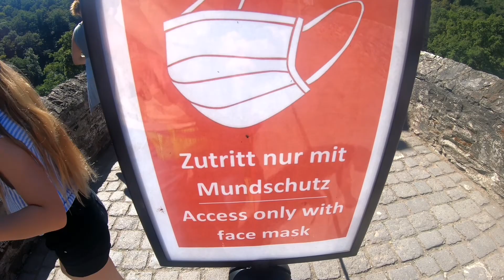Burg Eltz - Tysklands smukkeste slot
I dette afsnit besøger vi Burg Eltz. Slottet er fra 1100-tallet, og ligger i bakkerne over floden Mosel mellem Koblenz og Trier i det vestlige Tyskland.